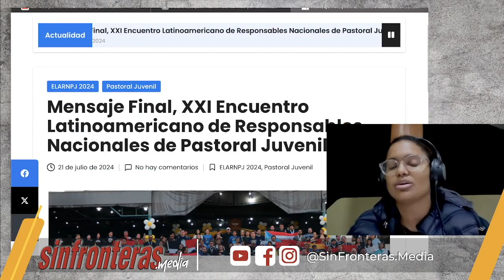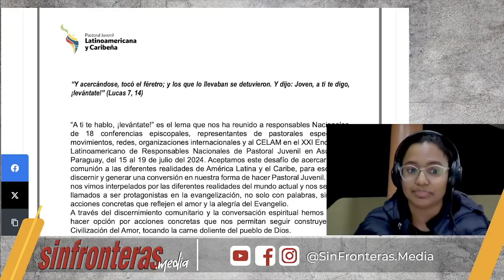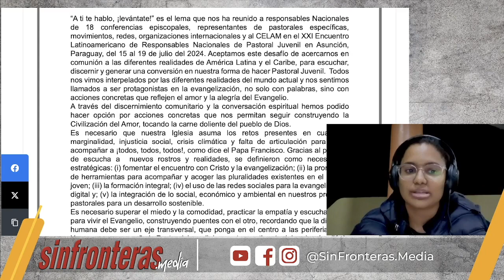Podcast ¿Cómo están los jóvenes de América Latina? Ft. Yamille Morillo PJ-ALC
En el podcast de hoy conversamos sobre la realidad juvenil en latinoamérica, nos acompaña Yamille Morillo desde RepúblicaDominicana, parte de la PastoralJuvenil en América Latina y el Caribe.

Nos cuenta también sobre el XXI Encuentro Latinoamericano y Caribeño de responsables nacionales de la Pastoral Juevenil en ALC, realizado en Paraguay el mes de julio 2024.